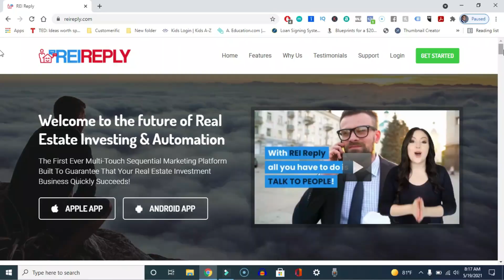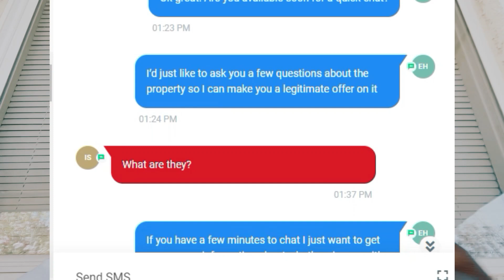I Got 2 DEALS For 2 CENTS! VIRTUALLY Wholesaling Chicago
In this video I talk about how I got two deals under contract for less than 2 cents! This wholesale real estate game is real out here y'all.

The Chicago real estate market has been hot for us lately. After tinkering with the Las Vegas real estate market for the first few months of the year we've transitioned back to getting real estate deals in Chicago.

Right after editing this video I just locked up another property in Evanston IL that looks really promising as well. Some of you all know I moved from Chicago to Las Vegas recently and we've still been virtually wholesaling real estate deals from Las Vegas in Chicago lately.

If you have deals you're looking for a buyer for, shoot them my way! I'm looking to buy and I have buyers nationwide if it doesn't work for me.